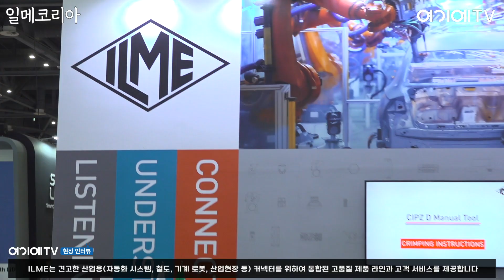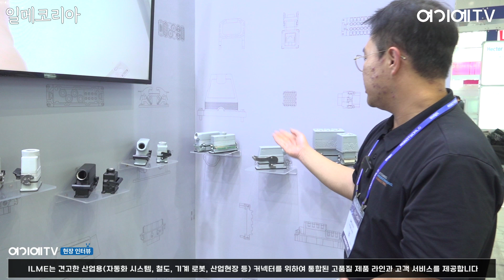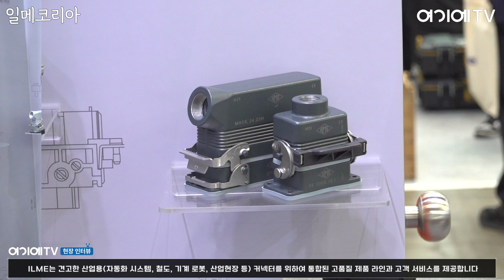일메코리아(ILME), 고품질 산업용(자동화/식품/로봇/기계/철도 등) 사각 커넥터 소개 (2024 로보월드)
일메코리아는이탈리아 밀라노에 본사를 둔 견고한 산업용 커넥터 전문적으로 제공하고 있는 기업이다. 최근 자동화 시스템, 철도, 풍력 및 해군 장비, 기계, 로봇, 에너지 생산 공장 등에 일메 제품의 성능을 인정받아 수요가 확대되고 있는 상황이다.